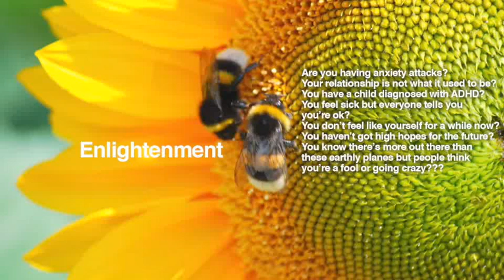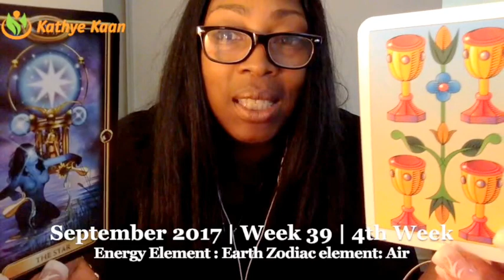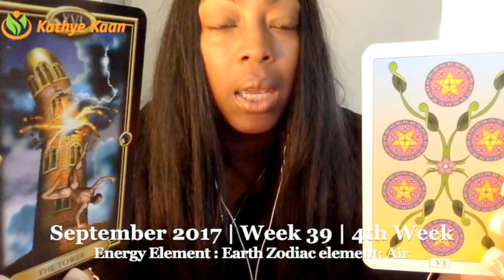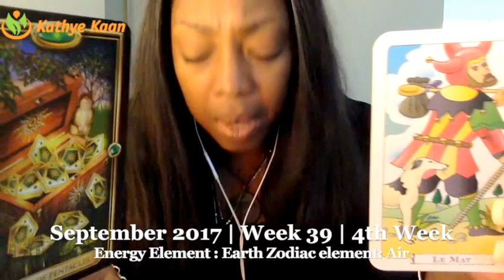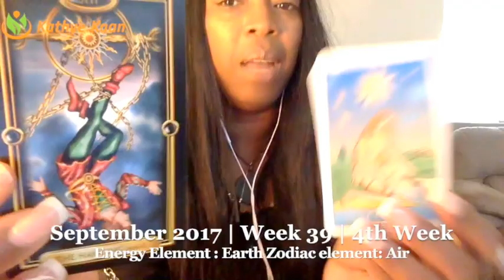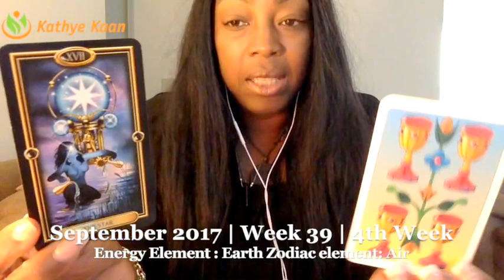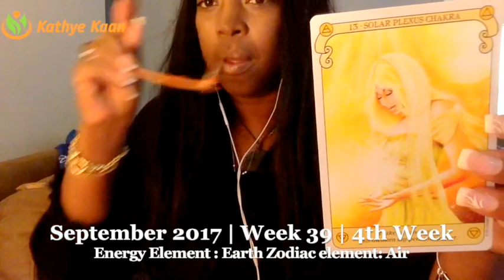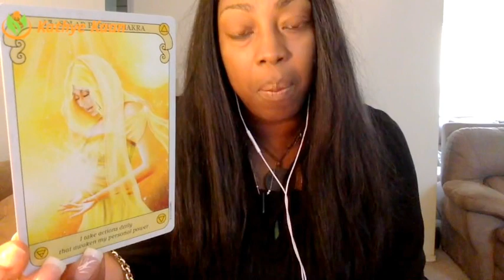CAPRICORN Weekly Reading Psychic Tarot Horoscope | Week 39 | 25 September - 1 October